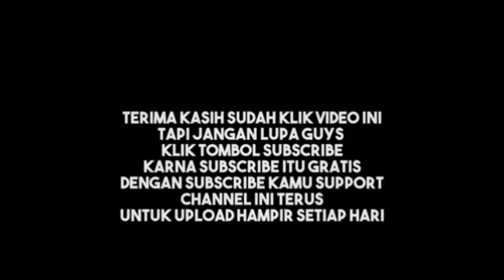Perjalanan Dari Karangawen Demak menuju Gubug Grobogan#viral